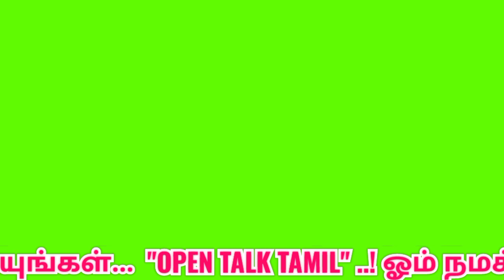காஞ்சிபுரம் ஏகாம்பரநாதர் கோயில் |kanchipuram ekambaranathar temple |panguni thiruvila |tntemple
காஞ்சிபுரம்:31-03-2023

காஞ்சிபுரம் ஏகாம்பரநாதர் கோவில் வெள்ளி தேர் திருவிழா  இன்று(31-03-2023)  இரவு வெகு விமர்சையாக நடைபெற்றது... பல்லாயிரக் கணக்கான மக்கள் சாமி தரிசனம்...!

காஞ்சிபுரம் ஏகாம்பரநாதர் திருக்கோவில் பிரம்மோற்சவம் கடந்த மார்ச் 26 தேதி  கொடியேற்றத்துடன் துவங்கியது. தேவார பாடல் பெற்ற திருத்தலங்களில் முதன்மையானதான இந்த கோவிலின் பிரம்மோற்சவம்  பங்குனி மாதம் துவங்கி 14 நாட்கள் நடைபெறும்.

அதன் ஒரு பகுதியாக பங்குனி திருவிழாவின்  ஆறாம் நாளான இன்று இரவு சுமார் 32 அடிக்கு மேல் உள்ள வெள்ளி தேரில் சுவாமி எழுந்தருளி பக்தர்களுக்கு காட்சியளித்தார். தமிழகத்திலேயே இந்த அளவுக்கு உயரமான வெள்ளி தேரில் சிவனும் - பார்வதியும் ஒன்றாக அமர்ந்து காட்சி அளிப்பது இங்கு மட்டும்தான் என கூறப்படுகிறது. பெரும்பாலான வெள்ளித் தேர் திருவிழாக்களில் சிவன் மட்டுமே காட்சி அளிப்பார்...  அம்மன் தனியாக காட்சியளிப்பது உண்டு என கூறப்படுகிறது.

ஏலவார்குழலி சமேத ஏகாம்பரநாதர் சுவாமி வெள்ளி தேரில் எழுந்தருளி ஏகம்பரநாதர் சன்னதியிலிருந்து பூக்கடை சத்திரம், நான்கு ராஜ வீதி, கச்சபேஸ்வரர் கோவில், சங்கரமடம் உள்ளிட்ட பகுதிகளில் வீதி உலா வந்து பின்பு கோவிலை சென்றடைந்தது. முன்னதாக ஏராளமான பக்தர்கள் வழிநெடுகிலும் நின்று சாமி தரிசனம் மேற்கொண்டு தீபாராதனை காண்பித்து ஏகாம்பரநாதரை வழிபட்டு சென்றனர்...!

panguni thiruvila

ekambaranathar temple

Kanchipuram Ekambaranathar Temple Silver Chariot